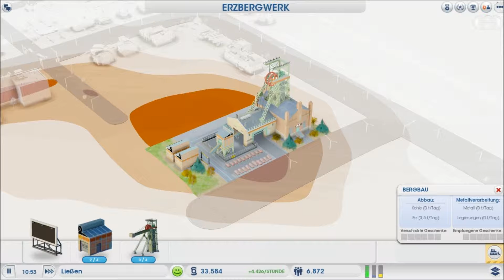Let's Play Sim City 5 Together Folge 15 deutsch)Erze abbauen :HD:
Ja wir wollen richtig Kohle machen mit erzen ob das klappt. Viel spaß :)